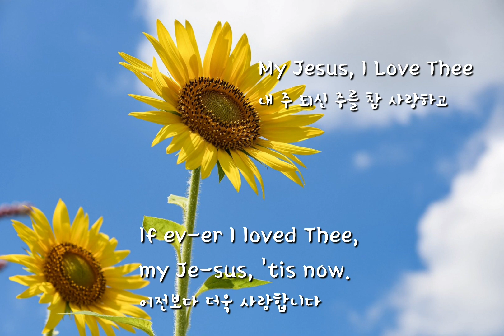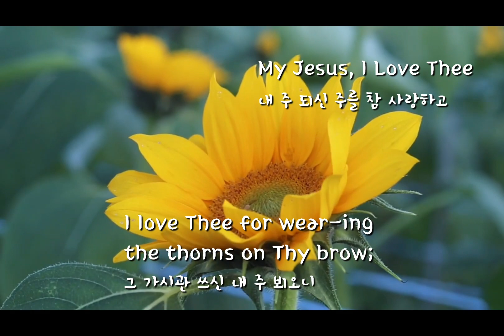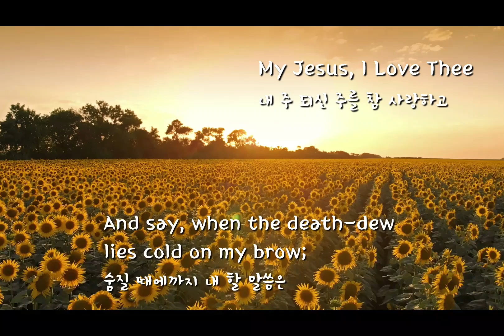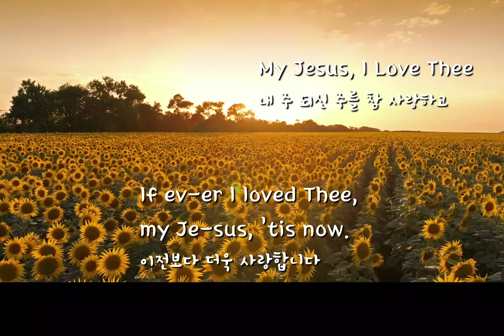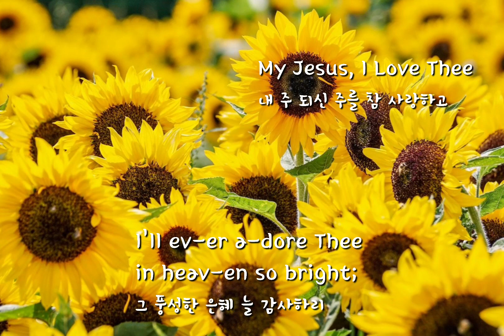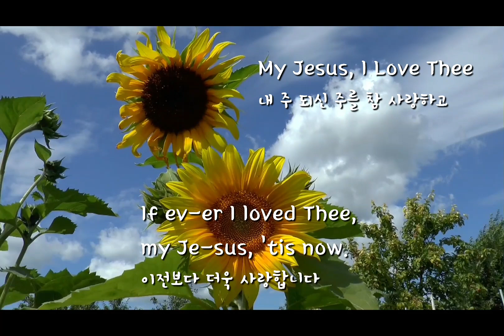My Jesus, I Love Thee 내 주 되신 주를 참 사랑하고-Piano Hymn (Samuel Park)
작사: 윌리엄 휘더스턴(William Ralph Featherston, 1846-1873)
작곡: 휘더스턴(William Ralph Featherston, 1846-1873)
연주: 박사무엘(Samuel Park)

이 찬송은 윌리엄 휘더스턴(William Ralph Featherston, 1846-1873) 이란 소년이 겨우 18살 어린 나이인 1864년에 작사한 찬송이다.

작사자 휘더스턴(William Ralph Featherston, 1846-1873)은 1846년 7월 23일 캐나다 퀘벡의 몬트리얼(Montreal, Quebec)에서 태어나 1873년 5월 20일 27살이라는 아까운 나이에 고향에서 세상을 떠났다.
그에 대한 인적사항은 별로 전해오는 게 없다. 몬트리얼에 있는 웨슬리언 감리교회(후에 성야고보감리교회) 신도였는데, 27살에 세상을 떠났다는 것 밖에는 전해지지 않고 있다.
그는 비록 세상을 짧게 살다가 갔지만, 그의 주님을 향한 사랑으 노래인 이 찬송은 세계 모든 찬송가에 채택되어 각국 말로 불려지고 있다.

찬송곡명「고든」'GORDON' 은 아도니람 저드슨 고든(Adoniram Judson Gordon, 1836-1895) 목사가 1876년에 작곡한 곡조로서 작곡자 이름으로 곡명을 삼은 것이다.

작곡자 고든 목사

고든 목사는 후에 미얀마 선교사로 활동하였는데, 거기서는 아도니람 저드슨(Adoniram Judson)이라는 이름으로 유명했다. 그는 미국 뉴햄프셔에서 태어났다. 브라운대학과 뉴턴신학교를 졸업하고 1863년에 침례교에서 목사 안수를 받았다. 매사추세츠와 보스턴에서 침례교 목사로서 목회하였다. 그는 많은 찬송을 작곡하여 여러 찬송가에 실렸다. 이 찬송은 그가 1876년에 작곡한 것이다.

[0:00] My Je-sus, I love Thee

[0:03] 1. My Je-sus, I love Thee, I know Thou art mine,
For Thee all the fol-lies of sin I re-sign.
My gra-cious Re-deem-er, my Sav-ior art Thou;
If ev-er I loved Thee, my Je-sus, 'tis now.
내 주 되신 주를 참사랑하고
곧 그에게 죄를 다 고합니다
큰 은혜를 주신 내 예수시니
이전보다 더욱 사랑합니다

[0:59] 2. I love Thee be-cause Thou hast first lov-ed me,
And pur-chased my par-don on Cal-va-ry's tree.
I love Thee for wear-ing the thorns on Thy brow;
주 날 사랑하사 구하시려고
저 십자가 고난 당하셨도다
그 가시관 쓰신 내 주 뵈오니

[1:53] 3. I'll love Thee in life, I will love Thee in death,
And praise Thee as long as Thou lend-est me breath;
And say, when the death-dew lies cold on my brow;
내 평생에 힘쓸 그 큰 의무는
주 예수의 덕을 늘 기림이라
숨질 때에까지 내 할 말씀은

[2:46] 4. In man-sions of glo-ry and end-less de-light,
I'll ev-er a-dore Thee in heav-en so bright;
I'll sing with the glit-ter-ing crown on my brow;
그 영광의 나라 나 들어가서
그 풍성한 은혜 늘 감사하리
금 면류관 쓰고 나 찬송할 말